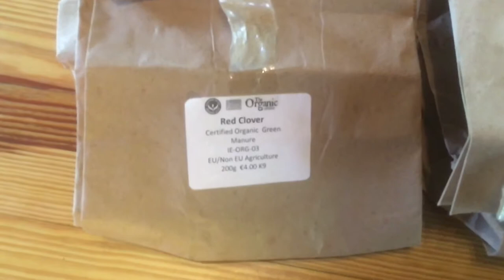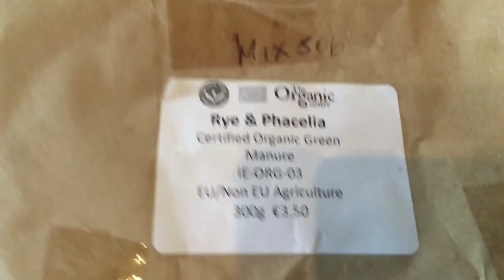Bulb Planting, Labyrinth Style - Carrowcrory Journal 007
planting out a gift of many Spring flower bulbs that covered the circle boundaries of the Triple Spiral Labyrinth Garden